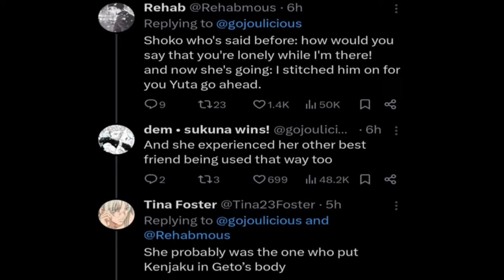Foreshadowing in Anime - Jujutsu Kaisen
Jesus Christ, Gege. Jesus f Christ! You're the Sukuna Simp!
I really hate that name.
Jesus christ, man.
You said that.
I knew there was something with you. But this?
What can I say? You were right about me. I never held it against you. I don't now.
My buddies thought I was crazy for becoming an Anime TikTok influencer. I had skills. I could have written my own ticket. And lately, I thought they might have been right, but this... This makes it all worth it.
Shut the f up. Let's get this over with. Put them on. Gege, you're done. Give it up!
Would you in my position?
I wouldn't be in your position, you sick f!
You sure about that?
You might wanna chat with Gojo. You s me, who'll prove your innocence?
Maybe I'll just kneecap you.
Alright. Nice and slow.
Back the f off, Gege!
With This Treasure I Summon.
Slow down.

"Oshi no Ko OP | Idol - Instrumental (Full Size) | [No Copyright] [DESACTUALIZADO | OUTDATED]"

Miss Kobayashi's Dragon Maid [OP/Opening] [INSTRUMENTAL] - Aozora No Rhapsody by Fhana